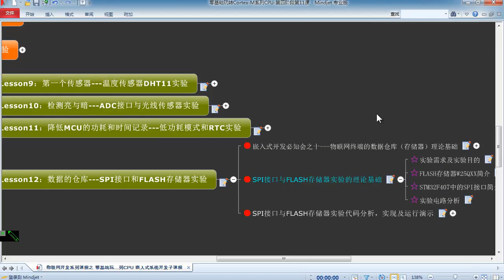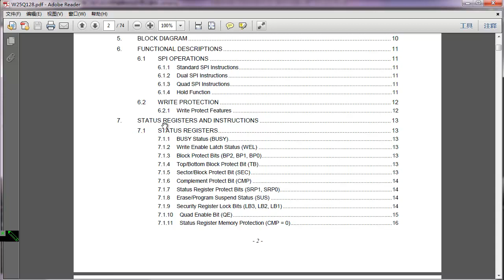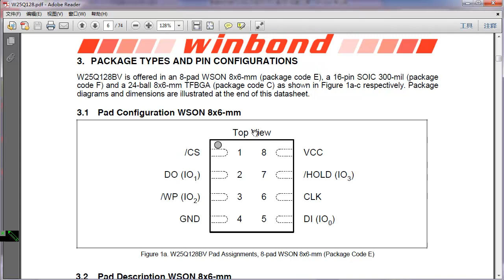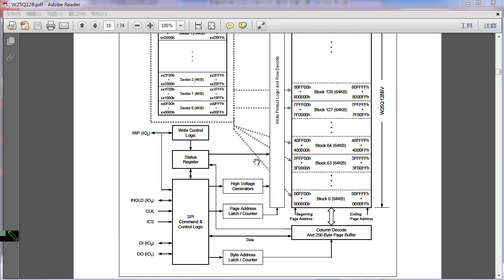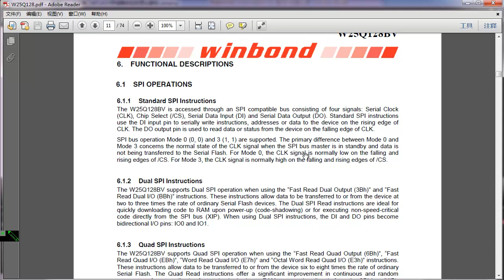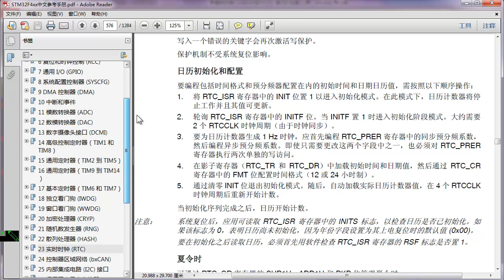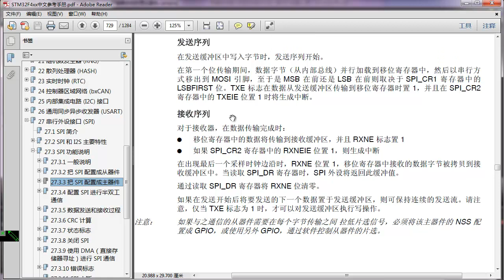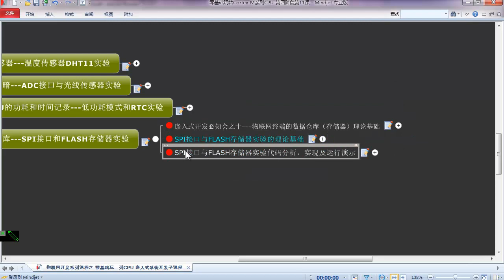Cortex M系列CPU进阶实验10 SPI接口与FLASH存储器实验的理论基础